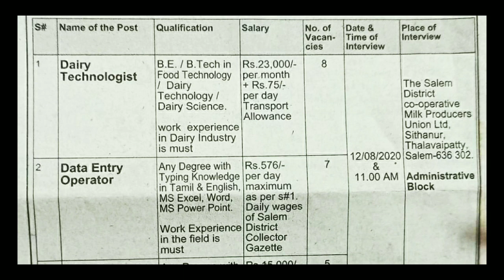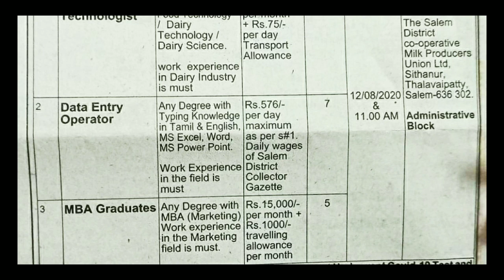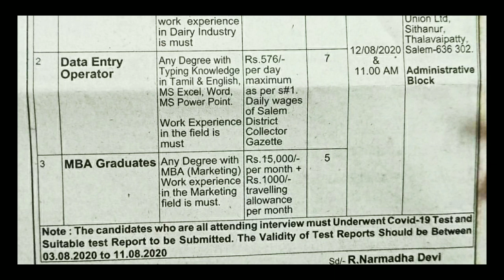ஆவின் பால் துறையில் வேலைவாய்ப்பு 2020 | TN Aavin Milk Recruitment 2020 | Latest TN Jobs